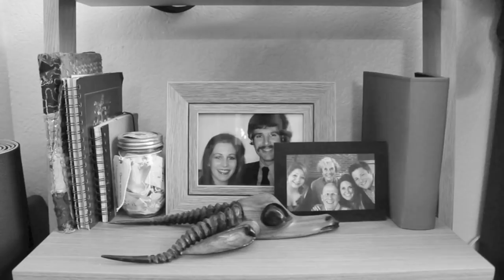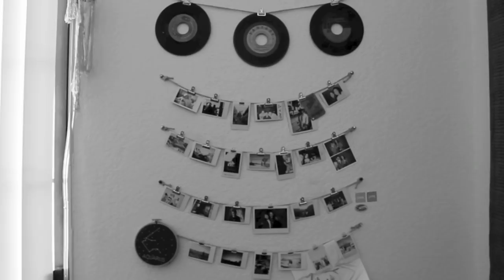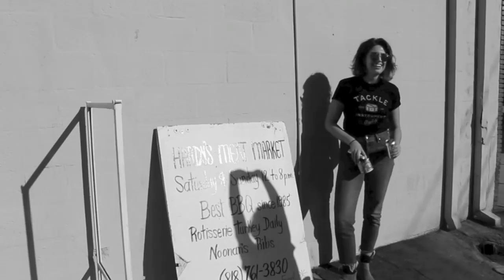Leah Capelle - Behind the Music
In anticipation of her newest single "Docs," join Leah in her home as she goes through her stories and methods in which she wrote her songs "Joshua," "Out Now," "Better Off," and of course "Docs."

A little bit about the new single...

Produced by Grammy-award winning producer Jeff Bova (Album of the Year, Celine Dion, Falling Into You), “Docs” has an indie power pop rock, electric guitar driven feel, with a straightforward groove that will be sure to have you jumping. Lyrically, it’s an internal battle with trying to find happiness and comfort in materiality. “I bought these new Doc Martins cause I thought that they were cool. And I sure didn’t have
the money, but I feel better”, Capelle sings over the ironically cheerful sounding guitar in the verses. She expresses the demons that are present within us all, the ones telling us we need to be someone else to feel good.

Note: Youtube has recently changed their monetization protocols, so any channels with under 1,000 subscribers are unable to monetize videos.

All music produced by Jeff Bova, Mixed by Jason Moss, and Mastered for iTunes by Howie Weinberg